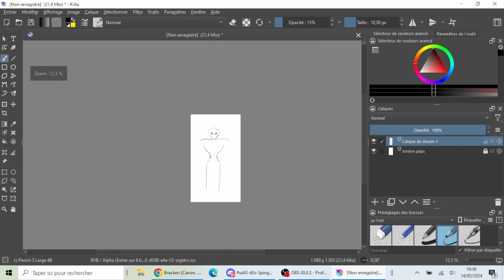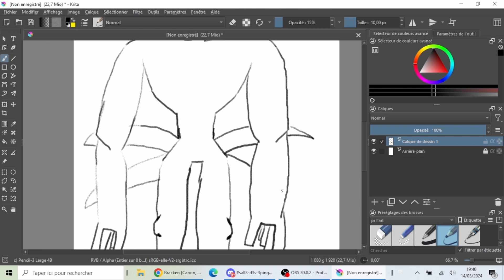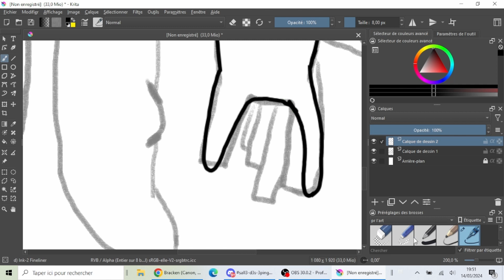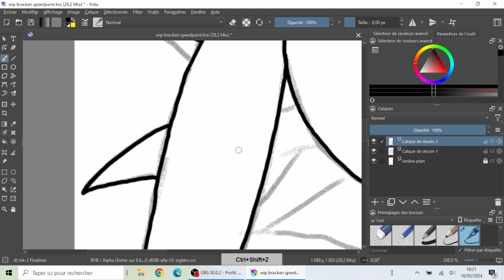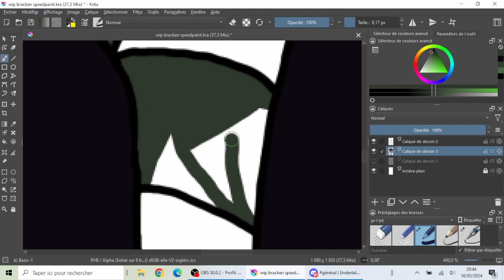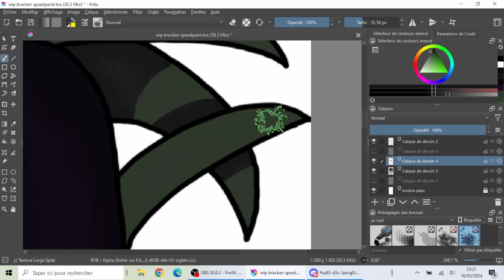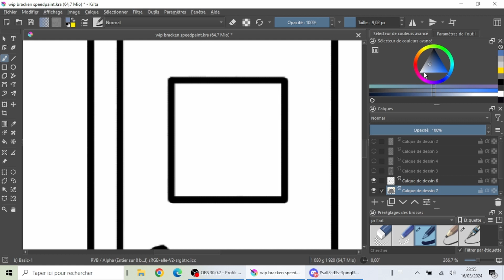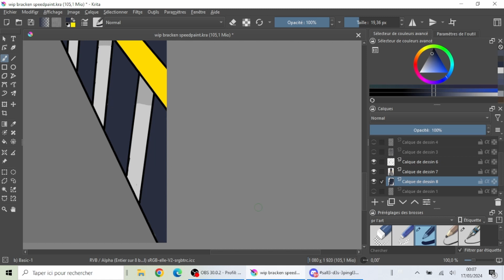Speedpaint 2 - Bracken/Flower Man (Lethal Company) - FR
Serveur discord: BIENTÔT

Adresse de contact [PAS DE SPAM/SOYEZ SÉRIEUX SINON VOUS SEREZ BLOQUÉS.]